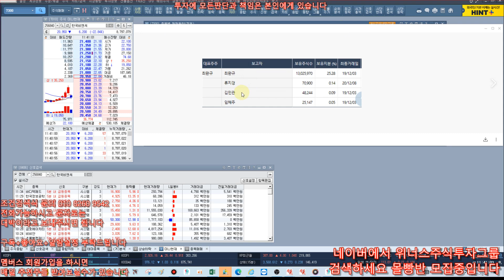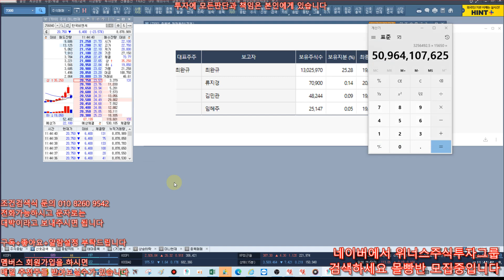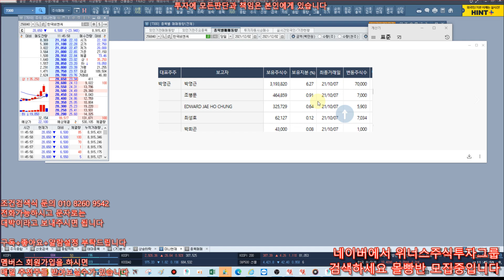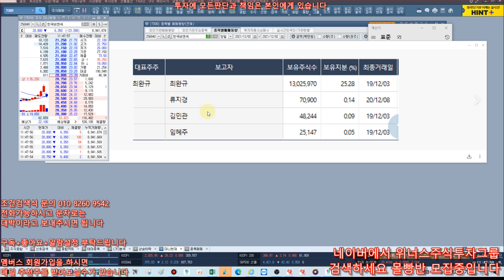한국비엔씨 - 최대표도 5백억출자 먼가 수상하다 보통의 유증이랑은 틀리다 - 주주님들 필독 시청 바랍니다 - 어쩌면 초대박이나올~